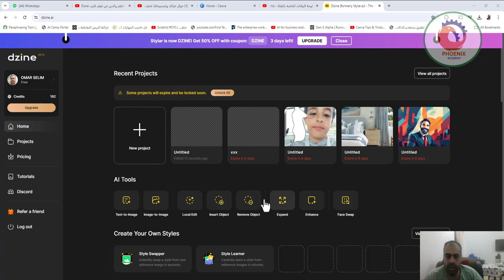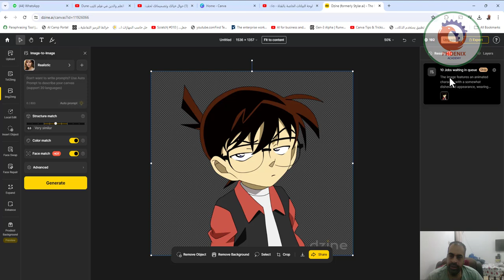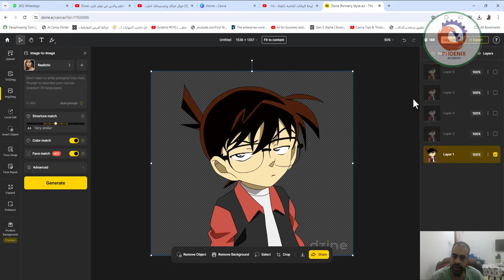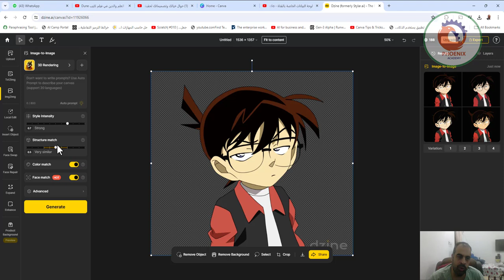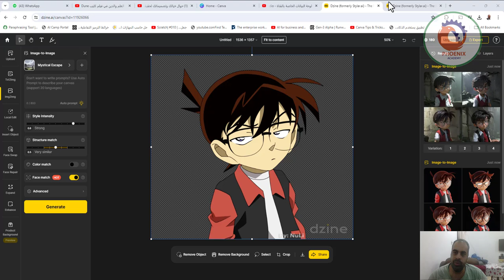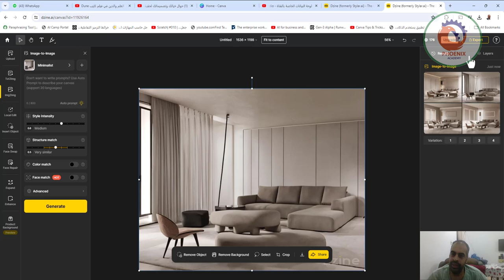حوال خيالك وتصميماتك لحقيقة باستخدام الذكاء الاصطناعي DZINE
❤️ روابط التواصل
✅ انستجرام